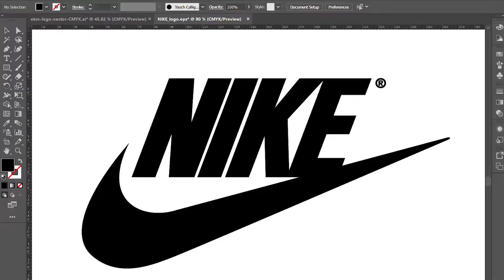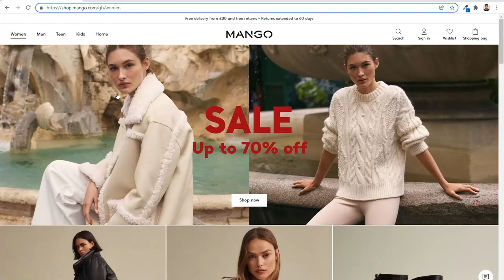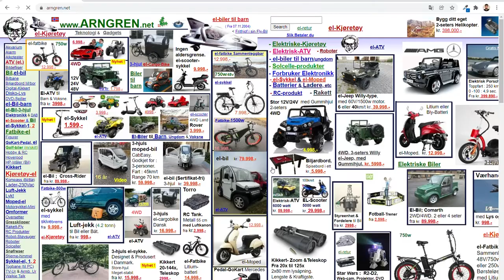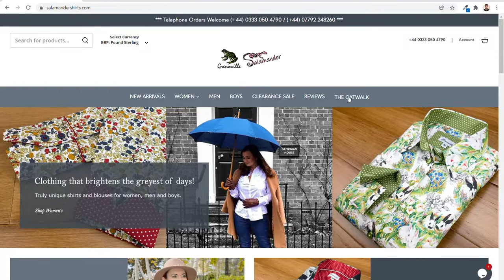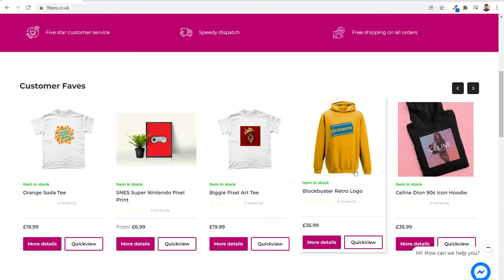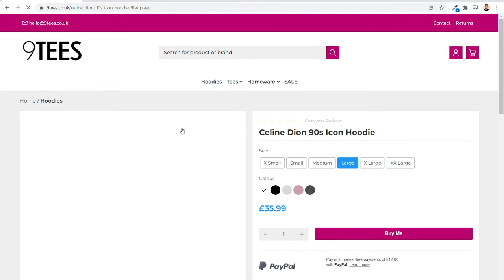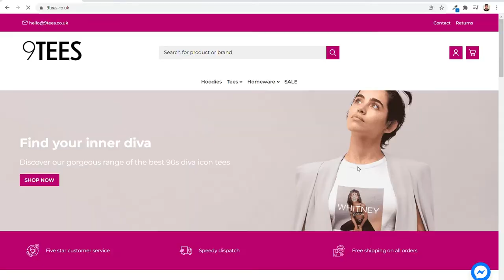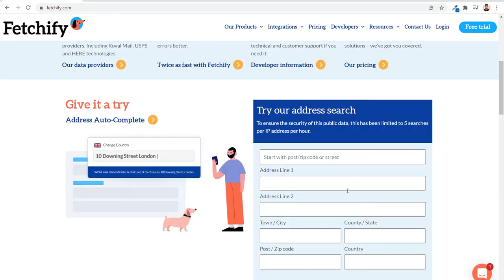How to create a great online clothing shop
If you’re thinking of taking the leap and starting your own ecommerce clothing shop, let’s take a look at some of the things you may need to consider and some tips on how to make sure you are providing the best user experience for your prospective customers.

Sign up to our Newsletter. Get the latest tips and resources for every phase of your online business, delivered to your inbox.

🕘Timestamps:
00:00 Introduction to creating a great online clothing shop
01:05 Your Clothing Brand
02:30 Your Homepage
06:57 Listing Your Products
09:03 Optimise Your Checkout

🔎 With EKM, you get everything you need to run your online shop, including all essential features, a domain name, secure servers and the ability to take payments using all major payment gateways.

SOCIAL